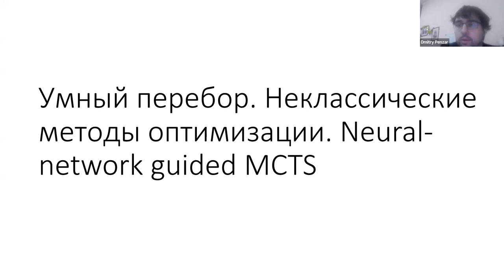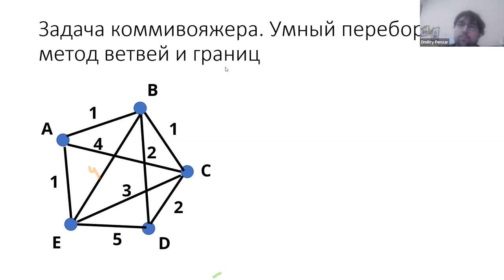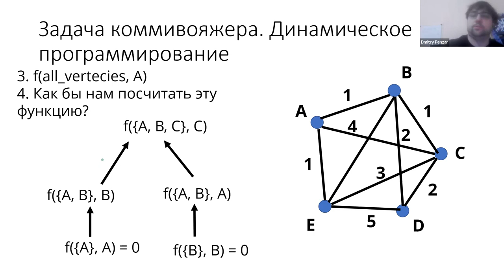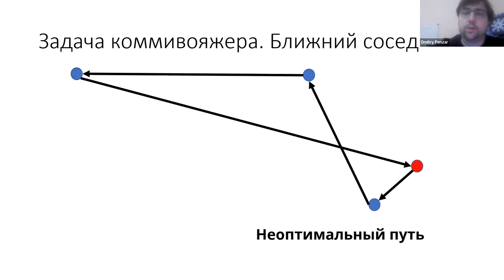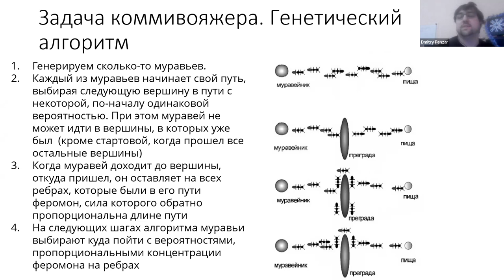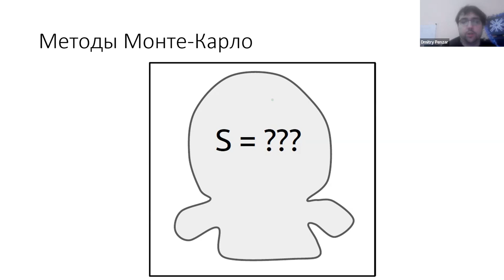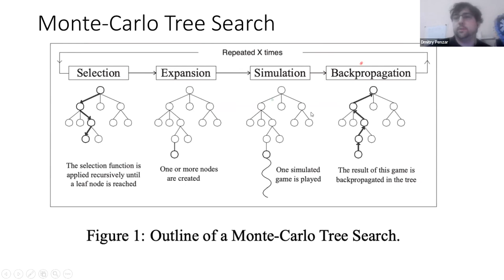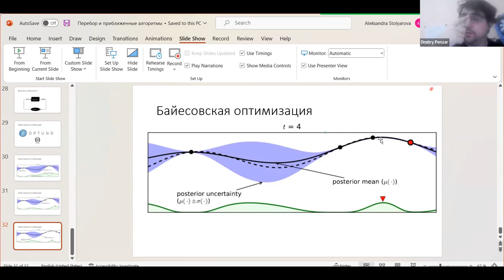Прикладная математика для машинного обучения. Введение в алгоритмы. Лекция 6